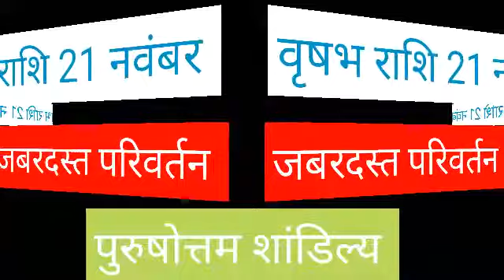वृषभ राशि 21 नवंबर शनिवार | Aaj Ka Vrishabh Rashifal | Vrishabh Rashi 21 November 2020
21 November 2020 वृषभ राशि की जरूरी खास बात। Aaj ka Vrishabha Rashifal।Vrishabha Rashi 21 November

Vrishabh Rashi 21 November |आज का वृषभ राशिफल |Aaj ka Vrish Rashifal | 21 November vrish rashi

Vrishabha Rashi 21 November 2020 Aaj Ka Vrishabha Rashifal Vrishabha Rashifal 21 November 2020

 Vrishabha Rashifal 21 November 2020
Vrishabha rashi aaj ka rashifal
21 November 2020 Vrishabha rashi
 Vrishabha rashi 21 November 2020
Aaj 21 November 2020 ka Vrishabha Rashifal
Vrishabha Rashi
21 November 2020 ka rashifal
Aaj ka Vrishabha rashifal
Aaj 21 November 2020 ka rashifal
Dainik Rashifal
 Horoscope
 Astrology
 आज का वृषभ राशि 21 नवंबर वृषभ
 वृषभ राशि आज का राशिफल
वृषभ राशि
 वृषभ राशिफल

वृषभ राशि 21 नवंबर शनिवार , Aaj Ka Vrishabh Rashifal 21 November 2020, वृषभ राशि 21 नवंबर, vrishabh rashi 21 November 2020, Aaj Ka Vrishabh Rashifal, aaj ka vrishabh rashi, वृषभ राशि का राशिफल, vrishabh rashi ka rashifal, Vrishabh Rashi November 2020, वृषभ राशिफल, vrishabh rashifal, वृषभ दैनिक राशिफल, vrishabh dainik rashifal, Taurus Daily Horoscope

21 November Vrishabha Rashi
Vrishabha Rashi November 2020
Dainik Rashifal
Horoscope
Astrology

Panchang 21 नवंबर 2020
आज का वृषभ राशि
21 नवंबर शनिवार वृषभ राशि
आज का राशिफल वृषभ राशि
वृषभ राशिफल